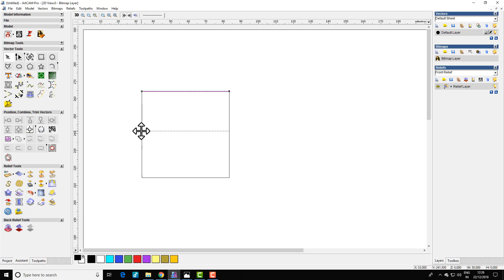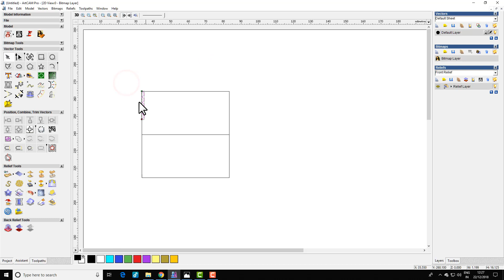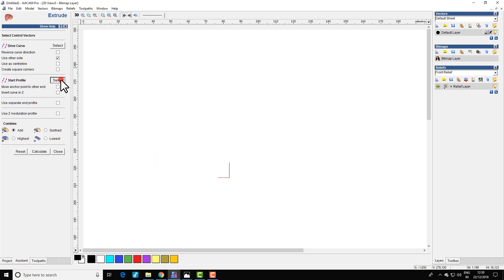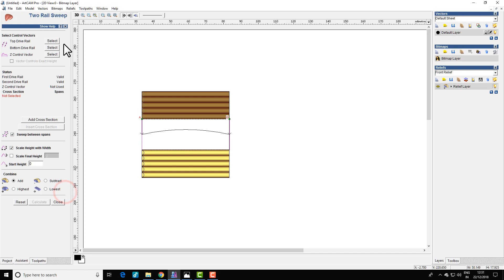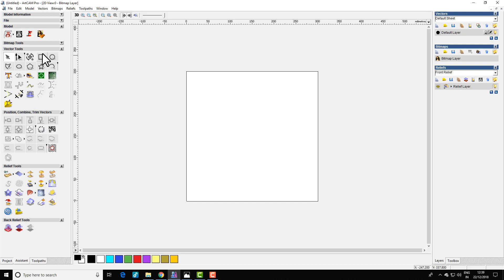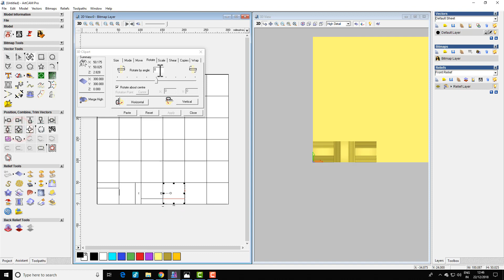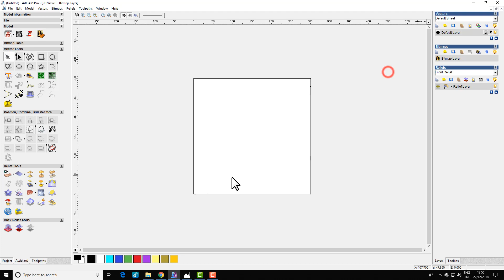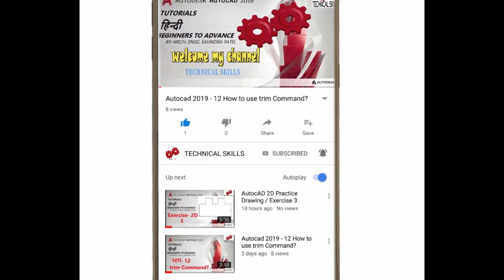How to create 2D & 3D Design in Artcam 2008 हिंदी exercise-24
दोस्तों अब  हिंदी   में शिखते है  artcam 2008,2009,2018 सभी को शिखेगे बरी बरी से तो चलो अब स्टार्ट करते है डेली

learn art cam how to make toolpaths outer toolpath and inner toolpath mdf jali coral draw tutorials
how to make design in artcam cutting process how to create 2d toolpaths
dosto koi problem hai to aaap hame contact kr skte hai
mai aapki  mera 5 years ka experience hai artcam cnc setting se programming tk